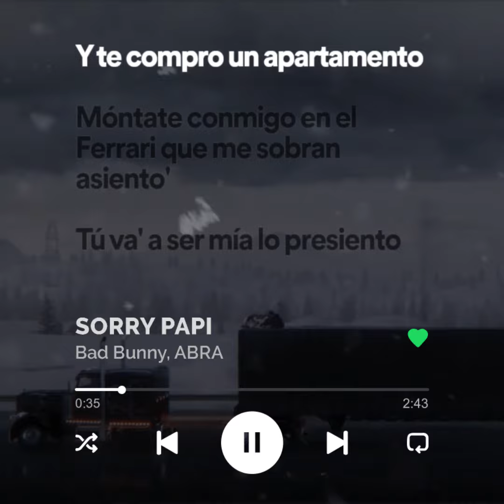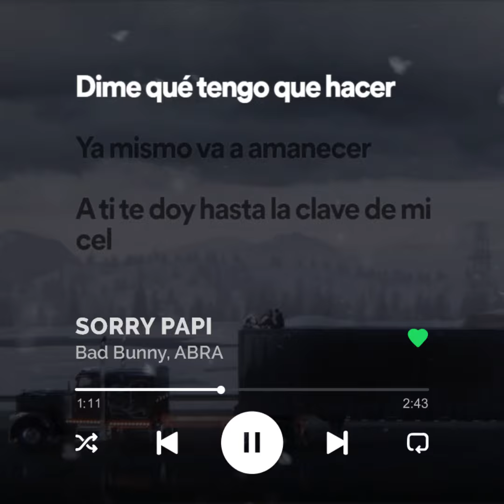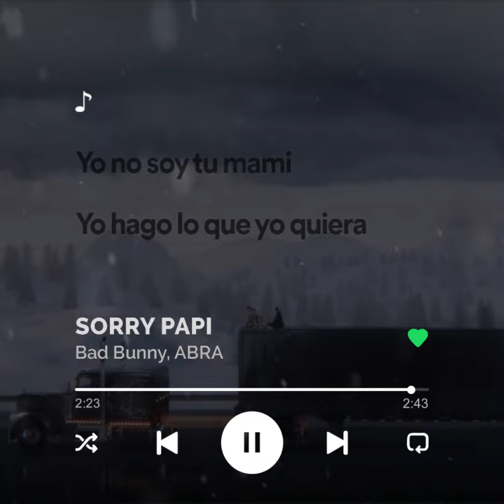Bad Bunny X Abra - Sorry Papi (Letra)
BAD BUNNY x ABRA
SORRY PAPI | EL ÚLTIMO TOUR DEL MUNDO [Visualizer]

Letra:
[Intro: Bad Bunny]
Ey, ey

La tierra tiembla cuando te mueve'
Si e' por mí te doy de vierne' a jueve', eh
No hay quien la releve
Si no e' un 10, e' un 9.9
La nena es top, cacha to' lo' drop
Chiquita y peligrosa como una Glock
Ya casi no sube storie', mucho meno' TikTok
Yo soy fan de ella, estoy pendiente de to'
De to' su' movimiento', ver ese culo e' un evento
Ven, jódeme lo' sentimiento'
Y te compro un apartamento
Móntate conmigo en el Ferrari, que me sobra un asiento
Tú va' a ser mía, lo presiento
Aunque detrás tienes que tener dosciento'
Te vo'a tirar die' mil quiniento'
Dime, bae

[Coro: ABRA]
Sorry, papi
Yo no soy tu mami (No-oh)
Yo hago lo que yo quiera
Y también tengo lo mío en la cartera
Sorry, papi

Nah, ¿cómo va' ser?
Dime qué tengo que hacer
Ya mismo va a amanecer
A ti te doy hasta la clave de mi cel
Quiero comerte como Cell
¿Cómo te llama'?
No' podemo' conocer
Te juro será un placer
Eso' ojito' te los hicieron a pincel
Otra como tú no vuelve a nacer
Ese culo e' arte de exhibición
Si quiere' yo pago una subscripción
"Diosa", esa es tu definición
Te quiero con to' y la bendición
Única, no tiene gemela
Tú te merece' caminar en pasarela
Fuma y los ojos se ponen como espinela
Quiero hacerte un gol y que suenen la' vuvuzela'
Alguno' piensan que es de Venezuela
Pero es de PR, ahí está la candela
Mami, tú ere' mi santa, yo te prendo vela'
Esperando a que me quiera'

[Coro: ABRA]
So-So-Sorry, papi

[Outro: ABRA]
(Yo no soy tu mami)

Bad,Bunny,Abra,Sorry,Papi,El,Ultimo,Tour,Del,Mundo